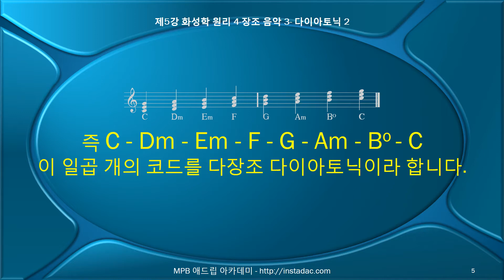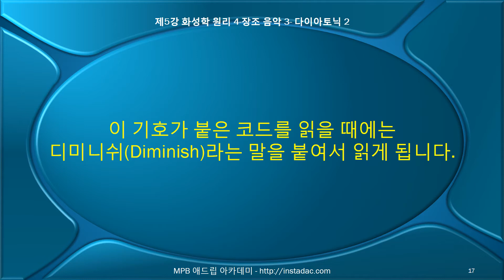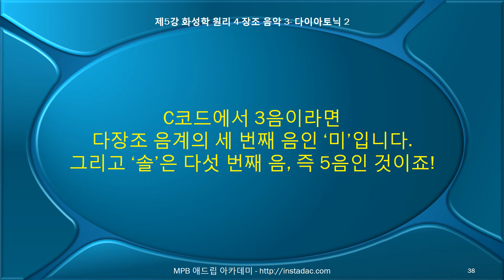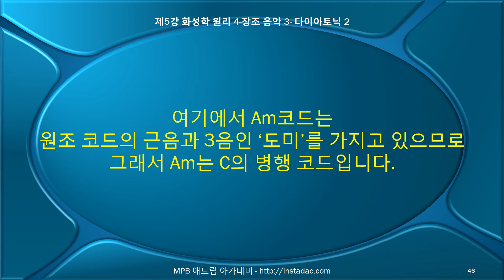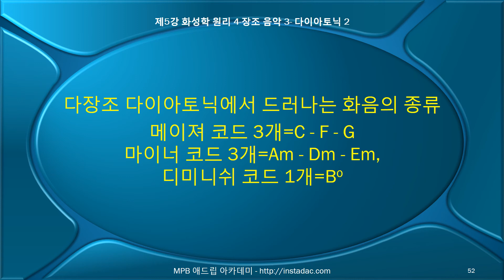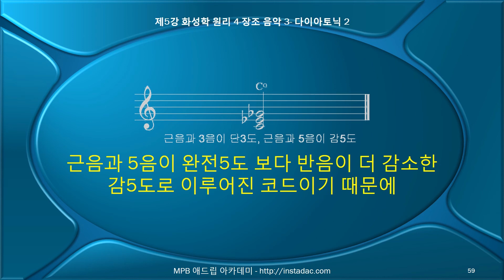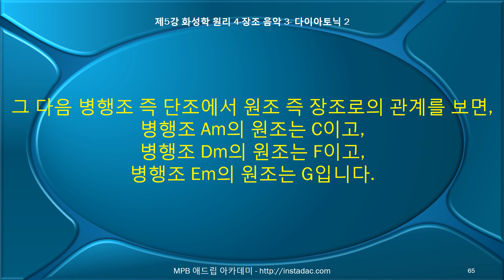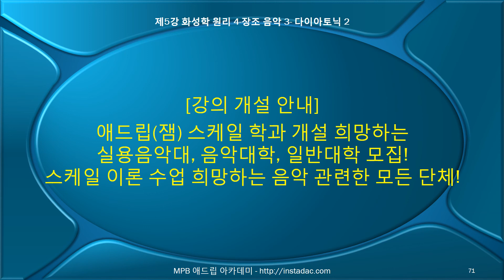20.[Pentatonic Scale Improvisation]펜타토닉스케일 애드립 해법 제5강-화성학 원리 4-장조 음악 3-다이아토닉 2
[모드& 펜타토닉스케일 애드립 수강생모집]
★대상 : 나이, 성별 제한 없음
★악기 : 기타를 다루는 분이면 유리하나 특별히 악기 제한 없음
★내용 : 장조와 병행조, 동주조에서 발생하는 펜타토닉 음악의 원리, 모드 음악 원리를 심층적으로 배울 수 있음.

[강의 개설 안내]
애드립(잼)스케일 학과 개설 희망 대학(실용음악대학, 음악대학, 일반대학) 및 음악 관련 단체 환영!

★주소 : 인천시 계양구 계산동 1081-10 명동프라자 5층
★운영시간 : 평일-11:00~23:00 / 토요일-11:00~21:00